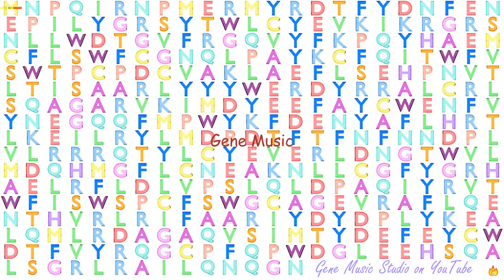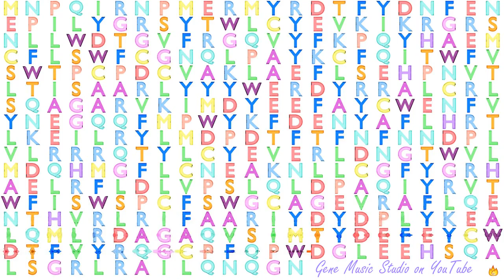Gene Music using Protein Sequence of APOBEC3B "APOLIPOPROTEIN B MRNA EDITING ENZYME, CATALYTIC POLY"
Gene Music using Protein Sequence of APOBEC3B 'APOLIPOPROTEIN B MRNA EDITING ENZYME, CATALYTIC POLYPEPTIDE-LIKE 3B'